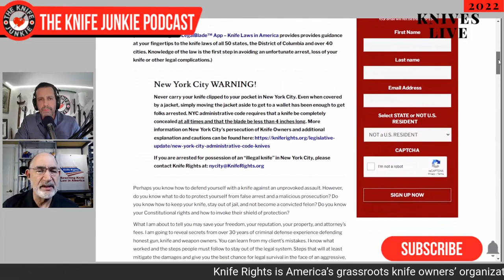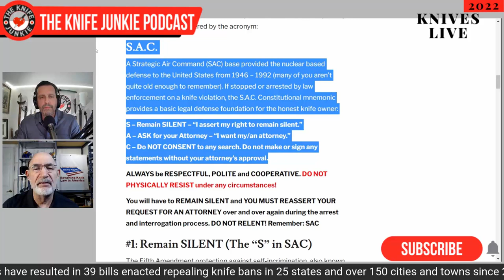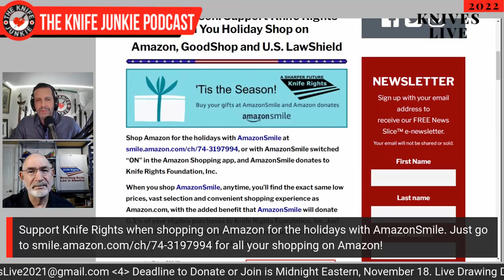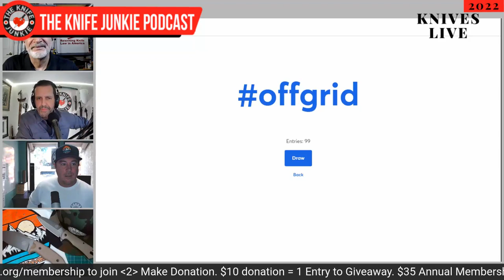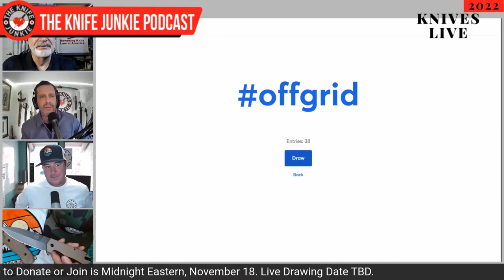Knife Rights Doug Ritter & Off-Grid Knives Cary Orefice -- The Knife Junkie Podcast (Episode 366)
Knife Rights Doug Ritter and Off-Grid Knives Cary Orefice joined Bob "The Knife Junkie" DeMarco for his hour of the 24-hour live stream marathon to benefit KnifeRights.org. Episode 366 of The Knife Junkie Podcast is a replay of that livestream.

Knife Rights is America’s grassroots knife owners’ organization; leading the fight to Rewrite Knife Law in America™ and forging a Sharper Future for all Americans™. Knife Rights efforts have resulted in 39 bills enacted repealing knife bans in 25 states and over 150 cities and towns since 2010.

Be sure to let us know who you'd like to hear interviewed on an upcoming edition of The Knife Junkie Podcast, topic you'd like covered on Thursday Night Knives, or knife you'd like to have a close-up look at by The Knife Junkie.

🔪 SHOPPING FOR A KNIFE 🔪
The Knife Junkie Knives for Sale Webpage --

Host: Bob "The Knife Junkie" DeMarco